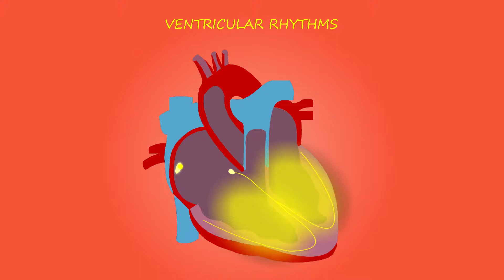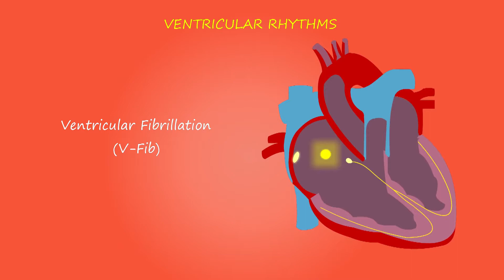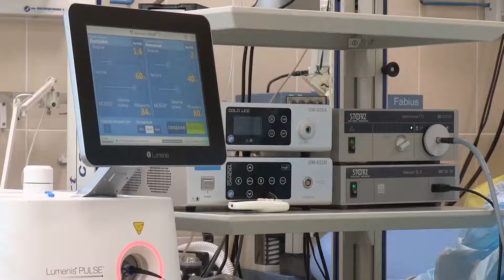Hospital Stock Footage Health Doctor Free HD Videos No Copyright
We did not belong to this footage. We just collect copyright-free videos from different sources to help content creators.

2. Put this following in your video description
Free HD Videos - No Copyright